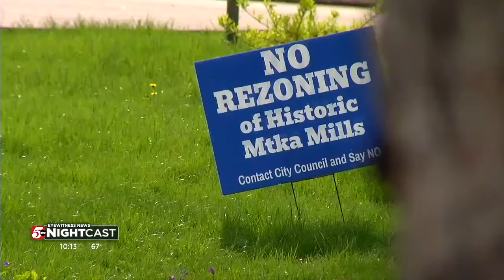Minnetonka City Council considers affordable housing proposal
The Minnetonka City Council voted unanimously to move forward with Habitat for Humanity's plan to build affordable housing in a Monday meeting.

The council also voted "yes" to contribute city funds to help with the project.

The public comment period and discussion from council members went well into the night, with the council taking a vote just after 10:30 p.m.

The updated plan from Twin Cities Habitat for Humanity included low-density housing and a new playground common area for families in the area to enjoy.